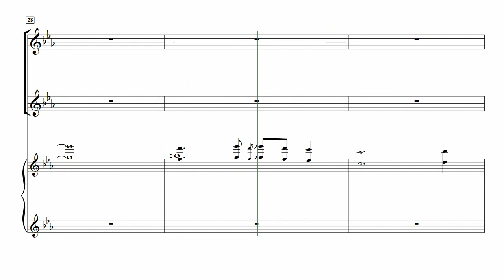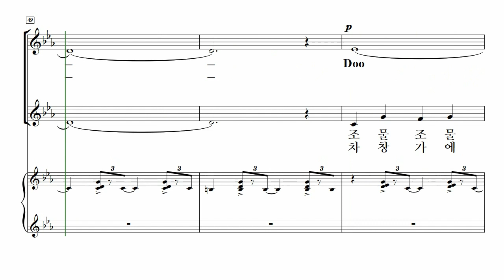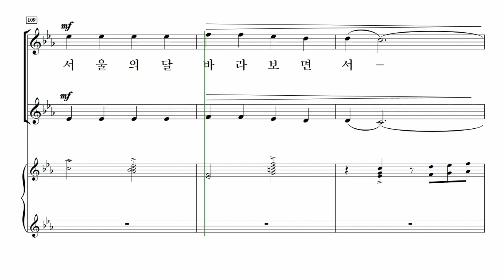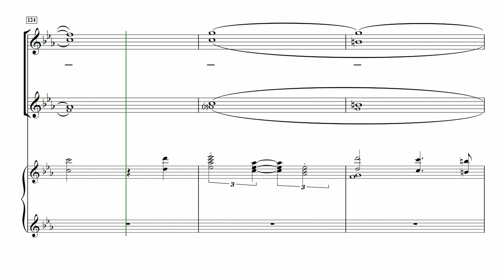[중앙아트] ‘내일은 트롯 (여성 SSA)’ 01. 서울의 달 – 소프라노 1 MIDI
📚 내일은 트롯 (여성 SSA) – 허걸재 편

01. 서울의 달 – arr. 허걸재

Marquis 세계인명록에 등재된 허걸재 작곡가의 색깔로 다시 탄생한 여성 트롯의 맛!

일반합창단에서 정형화된 연주가 아닌 관객에게 더욱더 다가갈 무대!
단순한 음악의 장르를 넘어 세대를 아우르는 문화가 된 트로트,
트로트의 맛을 여성 합창으로 표현하고 싶으시다면 『내일은 트롯 SSA』 으로 함께해보세요.